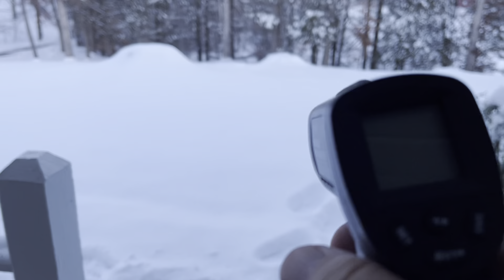Instantly freeze water at -14 degrees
-14 degrees instantly freezing water